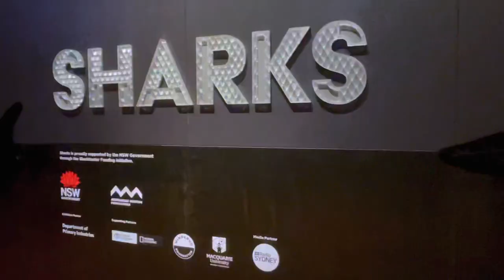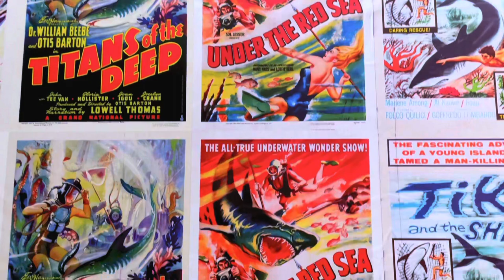Sharks - Exhibition at Australian Museum, Sydney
Submerge yourself in the world of Sharks! In this immersive blockbuster exhibition created by Australian Museum experts, visitors will go back in time to meet sharks’ ancient ancestors, come face-to-face with an 8m-long Whale Shark, and uncover their extraordinary adaptations with interactive displays, touchable specimens and objects from the AM collections. With cultural connections reaching back countless generations, visitors will discover how First Nations’ and Pasifika Peoples’ knowledge of sharks can help us protect them.